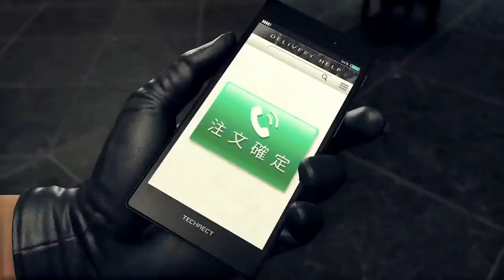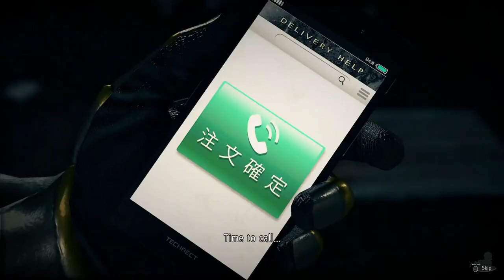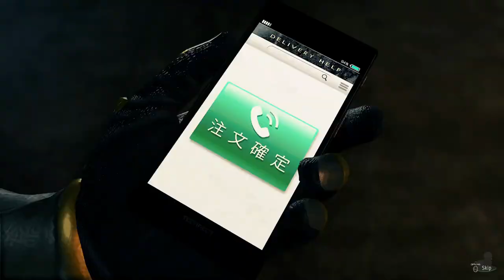Yakuza: Like A Dragon | The Spider's Web | Part 36 (PC, Let's Play, Blind)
Yakuza: Like A Dragon Part 36! We get lured into the web...

0:00 Scene Select
0:29 One Lone Guy
4:31 Who Is She!?
11:11 A Trap!?
30:20 The Spider's Web

The year is 2001 and we follow Ichiban Kasuga, a junior member of the Tojo Clan's Arakawa Family. On this fateful day Ichiban is asked to take the fall for a murder and go to prison for the sake of the family... all to save Jo Sawashiro... the apparent actual murderer. Ichiban agrees and heads to prison for 18 years in order to become the hero he always dreamed to be within the clan. 18 years pass and... no one remembers him. The 18 years have been wasted. Yakuza!

Yakuza: Like A Dragon is available on PlayStation 4, PS5, PC, Xbox One, Xbox Series X and Xbox Series S. The gameplay for this playthrough will be captured at 60 FPS on the PC (Steam) version !

If you liked my Yakuza: Like A Dragon Videos be sure to share and like the video! It all helps!

Yakuza: Like A Dragon / Ryu ga Gotoku 7: Hikari to Yami no Yukue

Platforms: PlayStation 4, PlayStation 5, PC, Xbox One, Xbox Series X, Xbox Series S
Genre: Action Adventure
Language Options: English, Japanese
Publisher: SEGA
Developer:  Ryu Ga Gotoku Studio